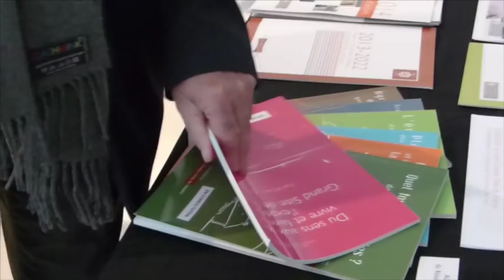17èmes Rencontres du Réseau des Grands Sites de France